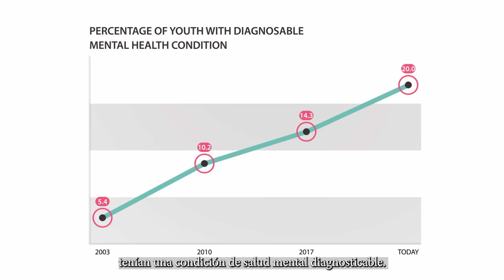Health Kids. Healthy Futures. (Spanish Subtitles)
Healthy Kids. Healthy Futures.

Talk to your teen. You don't have to be a therapist. Give your teen a safe place to share.
The Healthy Kids. is equipped with resources to help parents start and continue conversations with kids and teens about mental health.